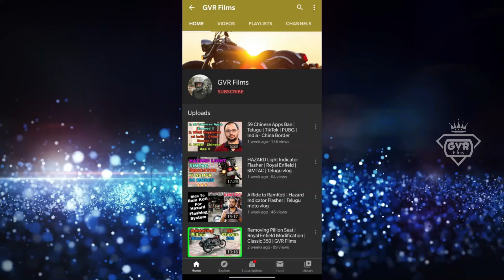Purchasing Decision - Yezdi Roadser vs Honda Highness 350 | Telugu | GVR Films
Yezdi Roadser vs Honda Highness 350.
Yezdi Roadster Ride Experience.
Honda Highness Ride Experieice.

Jai Hind ... !!!